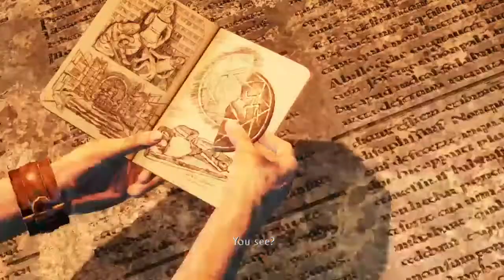Unchated 3 drake's diception - part 4